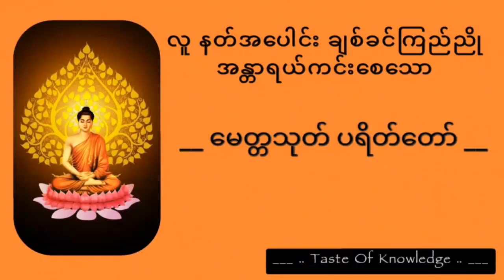မေတ္တသုတ် ပရိတ်တော် - လူ နတ် အပေါင်း ချစ်ခင်ကြည်ညိုအန္တာရယ်ကင်းစေသော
တရားတော်များ ပရိတ်တော်များ ဓမ္မအကြောင်းများ
စဉ်ဆက်မပြတ် နာယူနိုင်ရန် တင်ဆက်ပေးသွားပါမည်။

ဓမ္မမိတ်ဆွေများအနေနှင့် အခြားသော မိတ်ဆွေများနာယူနိုင်ရန်ရန်အတွက် ဖြစ်စေ ၊
နှိပ်သွားပေးလိုရပါတယ်ရှင်

The Taste Of Knowledge Channel မှလည်း

ဗုဒ္ဓ ဓမ္မတရားတော်များကို
ပူဇော်နာယူနိုင်ကြပြီး တရားထူး တရားမြတ်များ ရရှိနိုင်ကြပါစေ 🙏🙏🙏

တရားတော်များကိုနာကြားရင်း  စိတ်နှလုံး အေးချမ်းပျော်ရွှင်နိုင်ကြပါစေ ။
၃၁ဘုံသား ဝေနေယျများ ဓမ္မ၌ပျော်မွေ့ ကျင့်ကြံနိုင်ကြပါစေ။ သူတော်ကောင်းတရားများ ပွားများအားထုတ်နိုင်ကြစေရန် ရည်ရွယ်၍ .🙏🙏🙏

The Taste Of Knowledge Channel